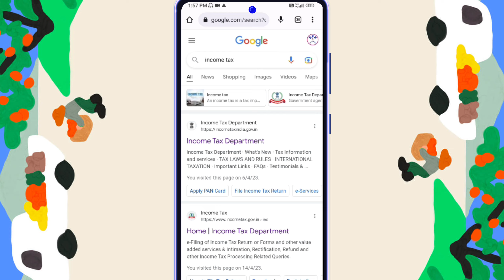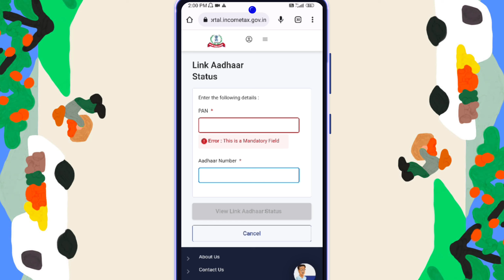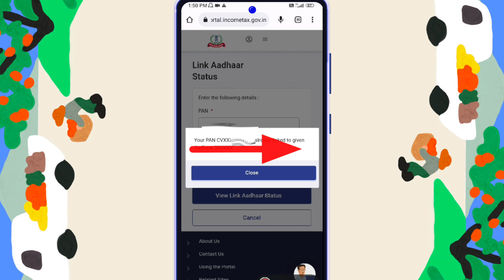How to know whether Aadhaar card is linked with PAN card or not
About this video👇

Friends in this video we will discuss how to check whether your aadhaar card is linked with your pan card or not, the process is quite simple and can be done online through the official website of income tax department, we will guide you about your aadhaar-pan linking  Taking you through a step by step guide on how to check the status of Aadhaar, by the end of this video you will be able to verify whether your Aadhaar and PAN are linked or not

कैसे पता करें कि आधार कार्ड पैन कार्ड से लिंक है या नहीं?
kaise pata karen ki aadhaar kaard pain kaard se link hai ya nahin?